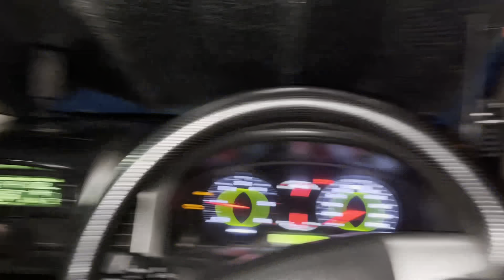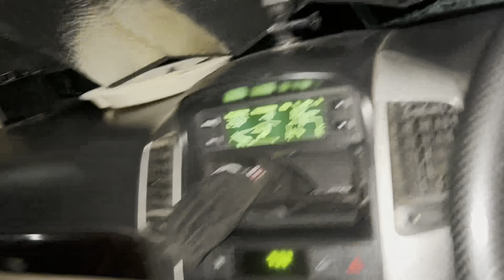मेरी Zindagi ki सबसे खतरनाक Campimg | Shinkula pass | Ladakh 2024 Road Trip